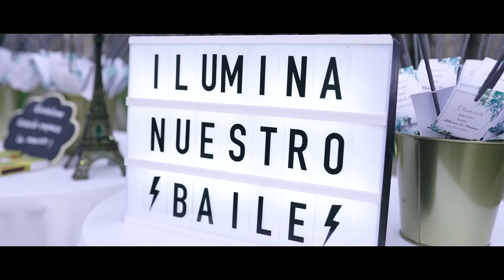Fotógrafos y videógrafos Zaragoza - Tráiler Mamen y Alberto Finca Sansui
Boda Mamen y Alberto en la Finca Sansui de Zaragoza.